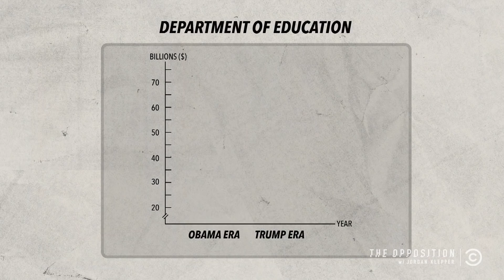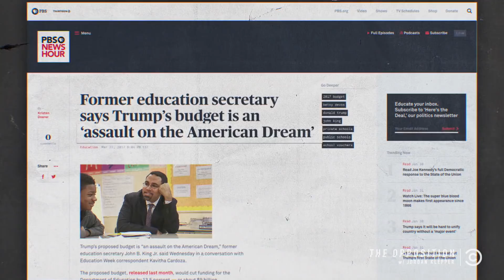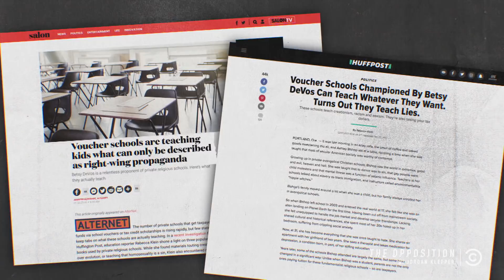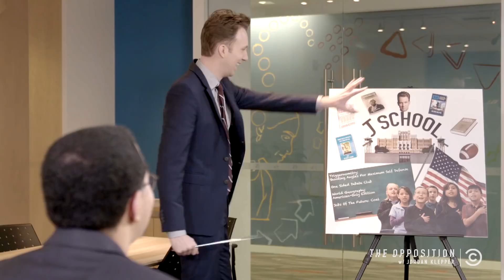Trimming the Fat - Department of Education - The Opposition w/ Jordan Klepper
Jordan meets with former Secretary of Education John King Jr. to get to the bottom of what the Trump administration's budget cuts mean for American public schools.